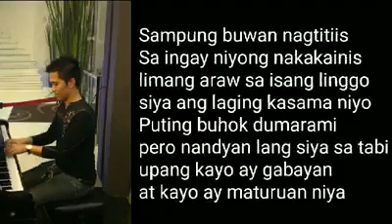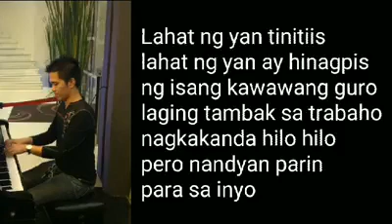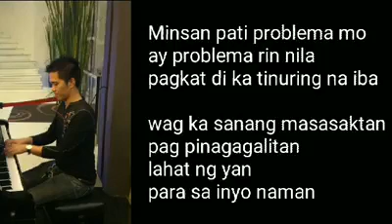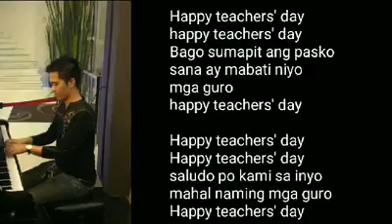Teachers' Day Song music and lyrics Kap Tagay